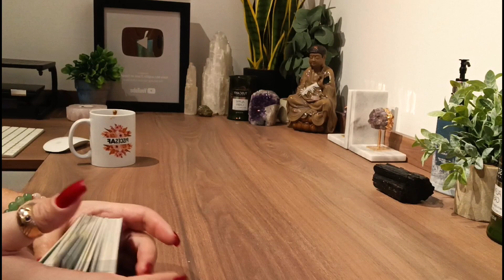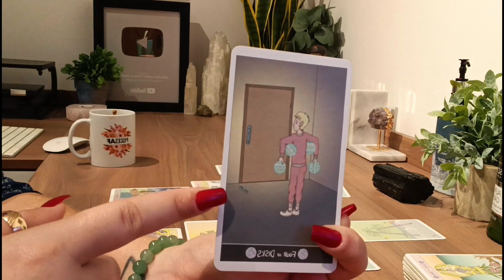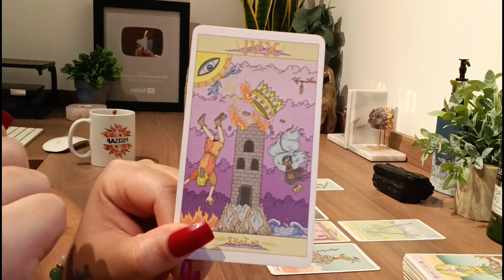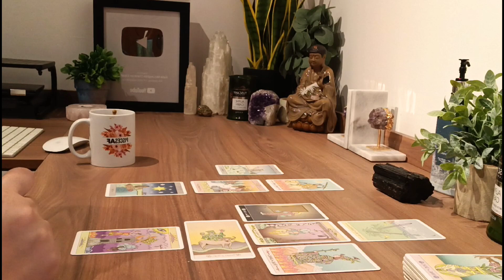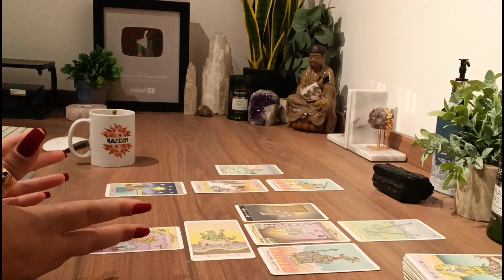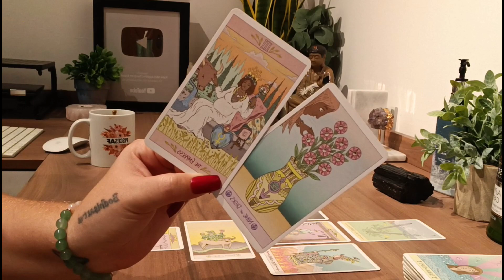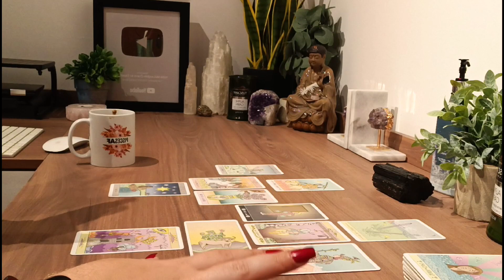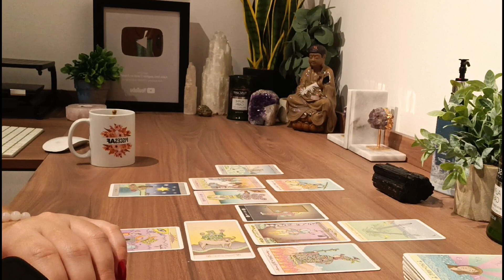PISCES🌸🍄 "WOW... OK, I actually disagree! 🔥⚡️Pisces Tarot Reading